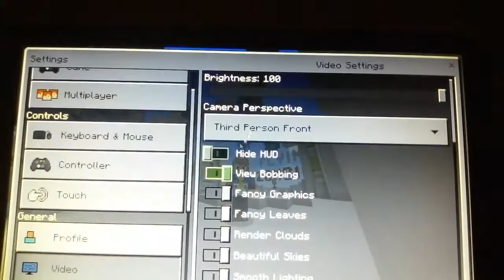Minecraft EP 1